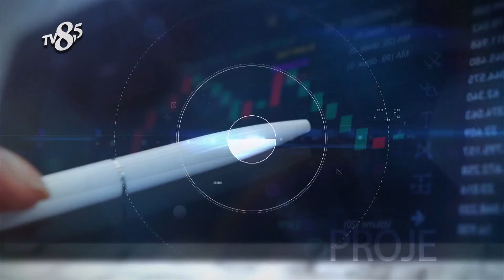POWER OTO YAĞLARI - TV8,5 İş ve Başarı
TV8,5 "İş ve Başarı" Programımızda POWER OTO YAĞLARI'nı konuk ettik, bu keyifli röportaj için teşekkür ederiz.